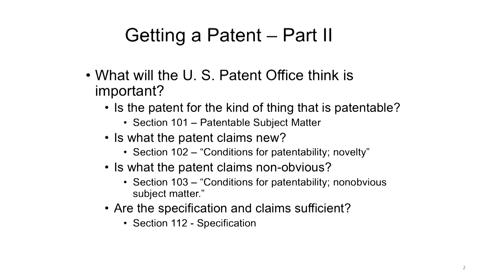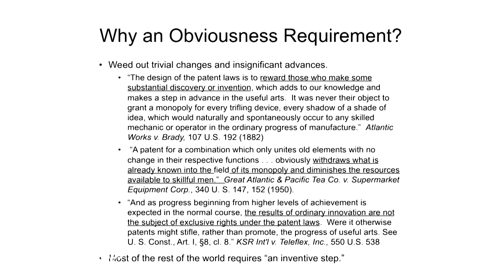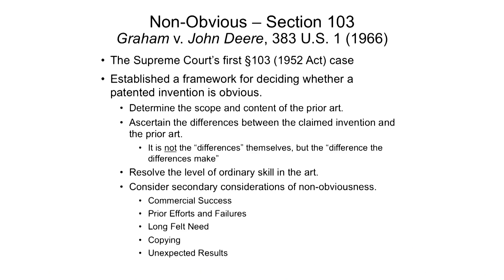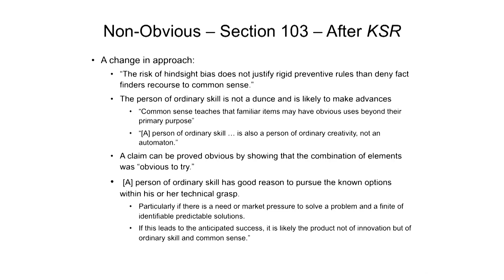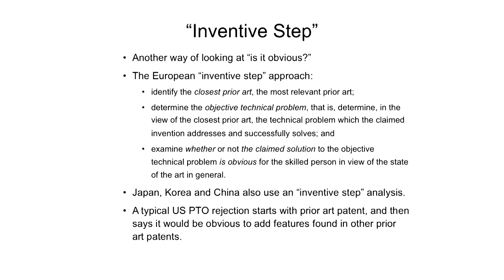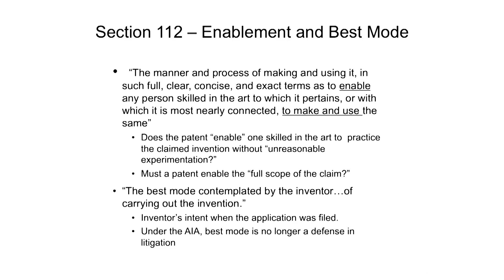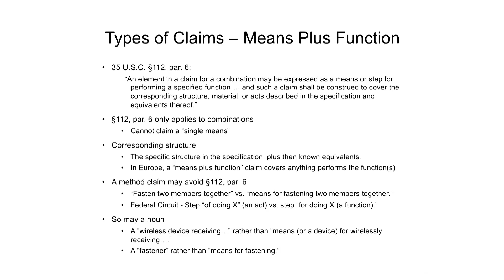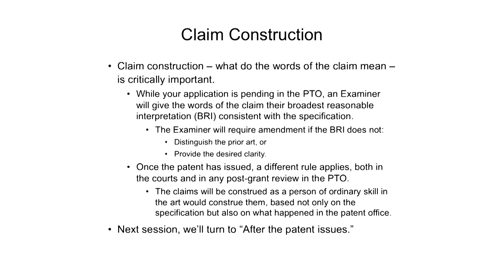MIT Bootcamps: Getting a Patent – The Basics (Part 2)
When might you be able to get a patent on your invention?  At the last lecture, we talked about what kinds of things are, and are, not patentable, and what is prior art.  In this lecture, the questions are obviousness and what standards your patent application meet.

There is no clear answer to “is this claimed invention obvious,” but there is a hundred and fifty years of history, a 1952 patent act laying out a framework, and two Supreme Court decisions telling the patent office and courts what they should consider.  As for your patent application itself, what does it have to include to meet the statutory requirements that it tells a reader what your invention is and how to use it, and how precise must your claims be to strike the proper balance between a patentee’s and the public’s interest.  And what is likely to happen to your claims as your application wends its way through a patent office.

SLIDES
Download the slides at goo.gl/zmx8h4

PODCAST
Listen to the podcast version on Spotify, Soundcloud, and iTunes! goo.gl/xFGsNa

SEND IN YOUR QUESTIONS!
If you would like to have your questions answered, please send in your questions with details at this

The LAST DAY to submit questions is Friday, December 14, 2018 at midnight.

1. Getting a Patent - Overview 0:25

2. Obviousness 5:38

3. Non-Obvious 14:11

4. Patent and Trademark Office - Manual of Patent Examining Procedure PEP 27:34

5. Not obvious examples 32:40

6. Specifications 36:28

7.Claims 44:54

8. Types of Claims 49:34

10. New matter and Continuing Applications 58:22

ABOUT THE IP LAW DEEP DIVE
Deep Dives are a new e-learning series on domains of expertise. The first deep dive is a 7-part monthly series on what entrepreneurs need to know about Intellectual Property.

Lecturer: James Lampert, retired partner, Wilmer Hale LLP
Producer & Program Manager: Andrew Ngui, MIT Bootcamps
Copywriter: Mariah Rawding, MIT Bootcamps